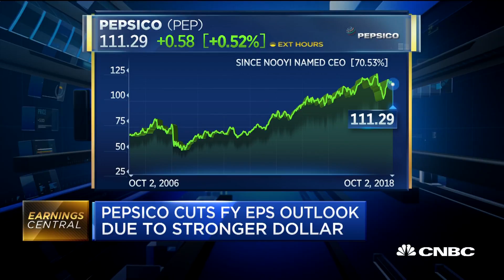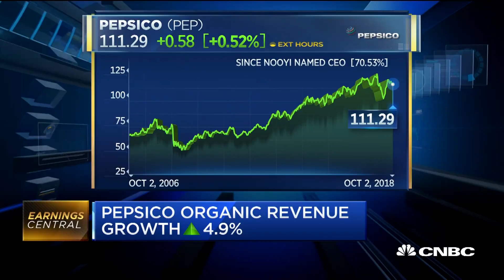PepsiCo posts earnings beat in CEO Indra Nooyi's last quarter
CNBC's Sara Eisen reports the highlights of PepsiCo's quarterly earnings as CEO Indra Nooyi steps down.